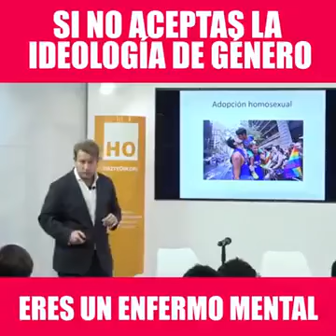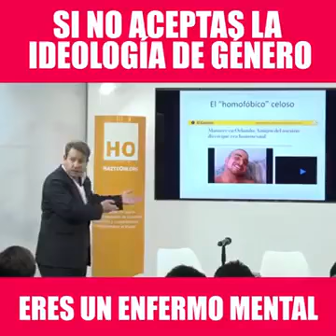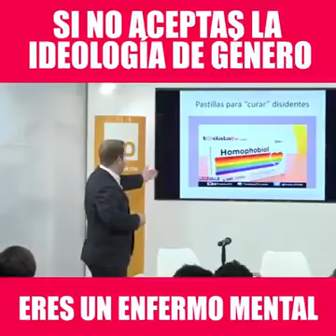No adherir a la dictadura de género es ser considerado un "enfermo mental"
Breve fragmento de Nicolás Márquez en Madrid. Conferencia dada en sede de Hazte Oír. Noviembre 2018.